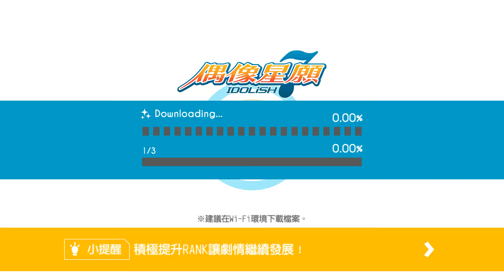第1部 第16章第4話 2020 03 20 16 34 53 193